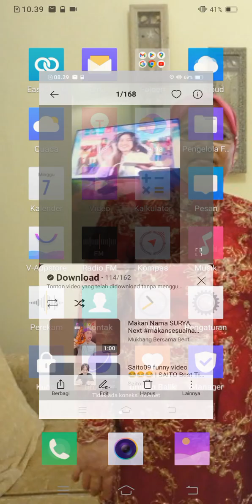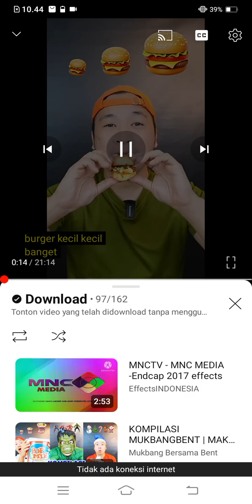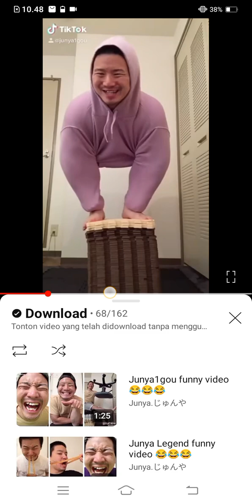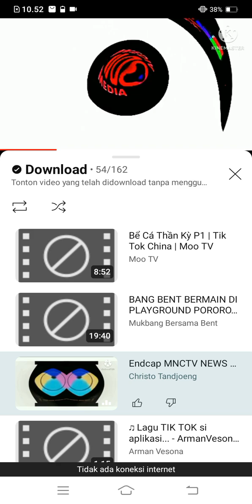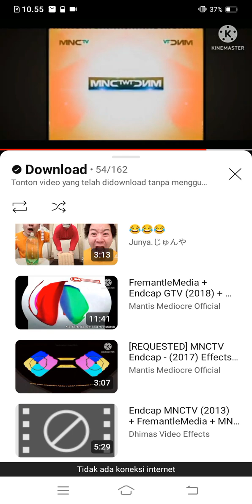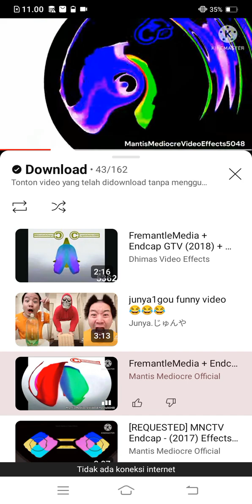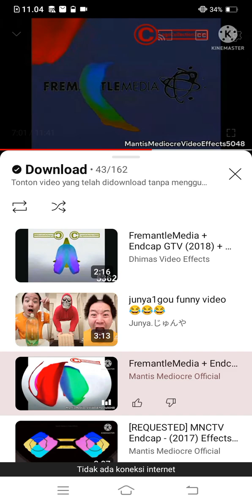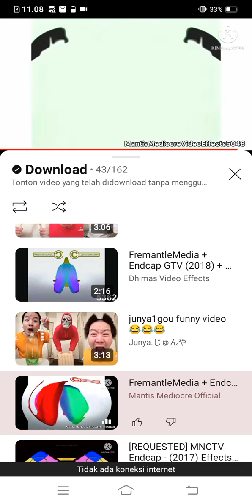video about tv yg ada di rumah